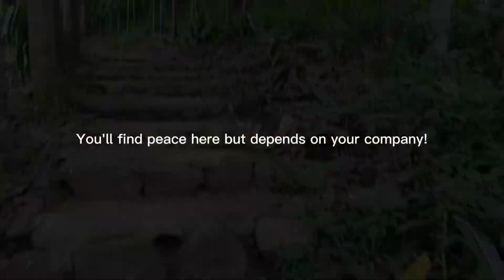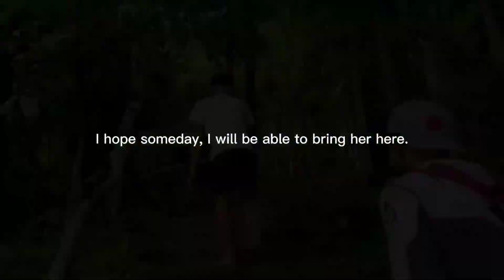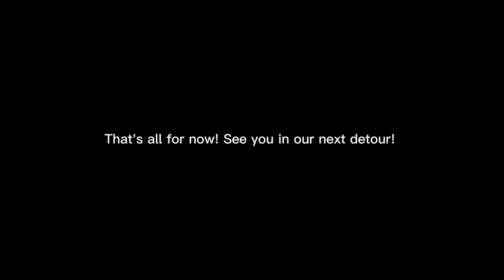LEISIR'S SILENT VLOG: BUHAY FOREST EXPERIENCE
@leisir8242 SILENT VLOG: BUHAY FOREST EXPERIENCE with @francispaulmanio2245 and @francis dave!

If you want a place to breathe, relax and chill... don't hesitate to visit BUHAY FOREST located at San Agustin, Magallanes, Cavite. If you need me... message me na lang charrr